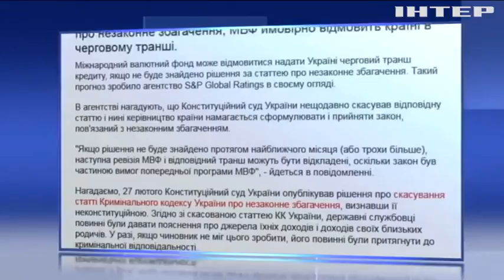МВФ може залишити Україну без грошей